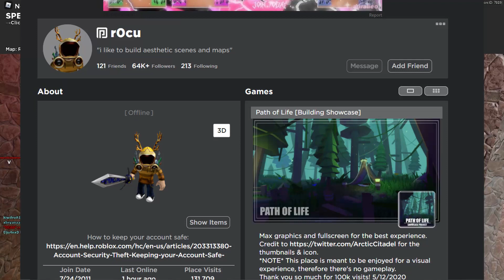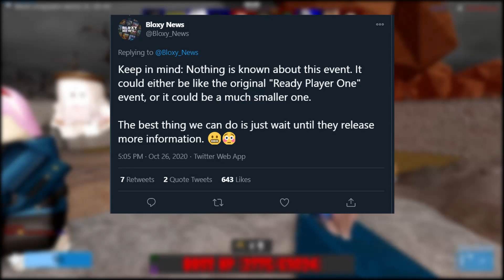COMING SOON? Roblox Ready Player Two Event!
READY PLAYER 2?

Hi I'm bromanviper. I do lots of roblox studio tutorials and gaming videos. I am 15 years old and I love making games with the roblox game engine. I play roblox games such as arsenal, jailbreak, wild west, phantom forces and more!